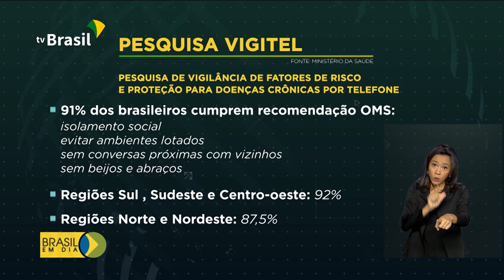80% dos brasileiros seguem medidas de higiene contra a Covid-19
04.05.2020 - Um levantamento feito por telefone pelo ministério da Saúde em parceria com a Universidade Federal de Minas Gerais mostra que 8 em cada 10 brasileiros adotam medidas de prevenção ao coronavírus.